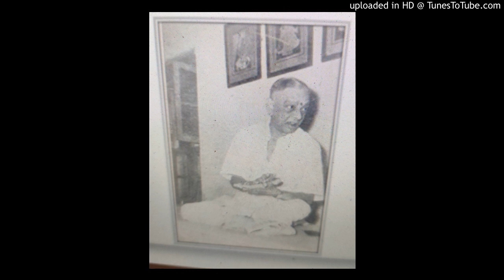31C - Vararaga - Senchu Khamboji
GNB - Kallidaikuruchi Concert
Chalakudi , SVS Narayanan & Alangudi